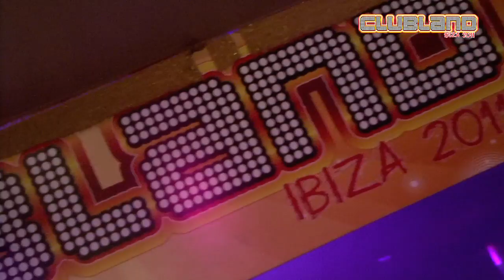Clubland Ibiza WK4 With Far East Movement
Far East Movement jetted in to Clubland Ibiza last week and what a show they put on, along side them were Friday Night Posse, N-Trance, Andy Whitby and MC Whizzkid. Check out the madness right here ... and don't forget this week (5th July) it's the big one Tinie Tempah and Darren Styles touch down in Ibiza, Eden will be a lockout, make sure you don't miss out , grab a ticket now while you can.